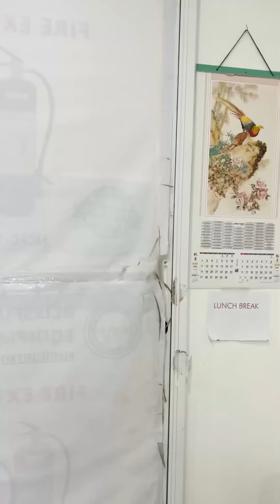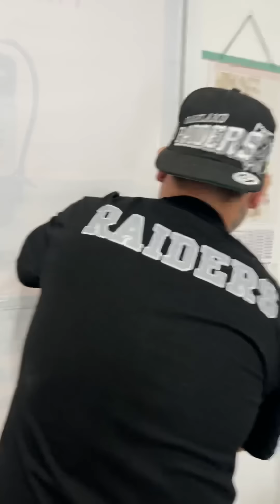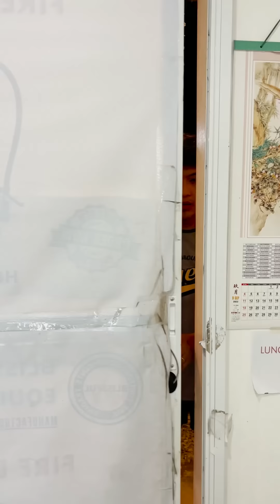TIKIM CHALLENGE HAHAHA